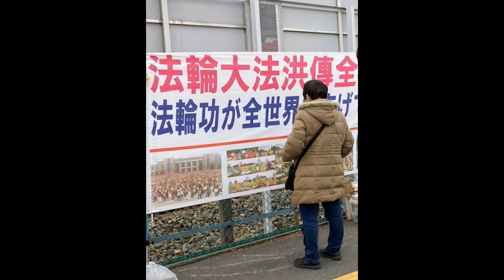明慧周刊（第1100期）内容选编 1/2） 【明慧周刊】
《明慧周刊》是修炼者期刊，主要服务于中国大陆不会“翻墙”访问明慧网的法轮功学员。内容全部选自于明慧网。

明慧周刊 - 目录：

【海外综合】
　　海外学员正法修炼活动简报

【大陆综合】
　　中国大陆学员近期遭迫害案例选登

【修炼园地】
　　是什么阻挡了电视信号
　　体悟“正信的一念”
　　放下才会真正的得到
　　也谈严肃对待资料点资金的问题
　　向内找否定迫害　把自己溶于法中
　　正念善劝骚扰警察 警察在变